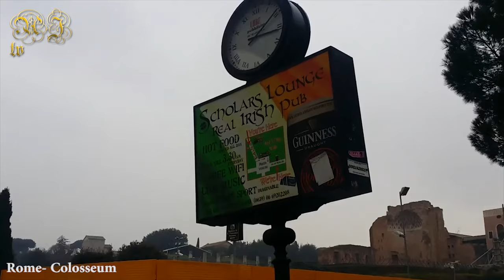The Colosseum Rome | Arena of Death Culture History Roman Empire Civilization Italy | Adeel Jamil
MY GEARS :-

50MM LENS
CAMERA TRIPOD
SMARTPHONE GIMBAL

The Colosseum or Coliseum, also known as the Flavian Amphitheatre, is an oval amphitheatre in the centre of the city of Rome, Italy.
Built of travertine limestone, tuff, and brick-faced concrete, it was the largest amphitheatre ever built at the time and held 50,000 to 80,000 spectators.